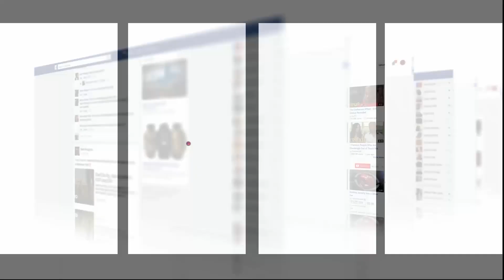دموع شاب شعلات ليه العافية فالدار بعد الحريق المهول فغابة بإقليم تاونات:"مات ولد عمي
اندلع حريق مهول بمنطقة غابوية بإقليم تاونات ما خلف خسائر مادية جسيمة